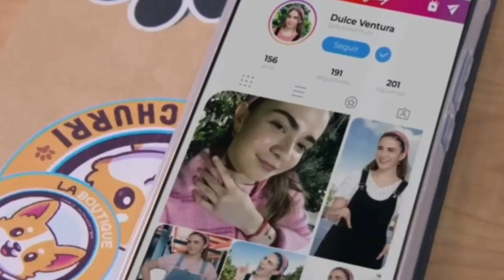Avances completos Vencer la culpa UnivisiónUSA C-14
bienvenidos al avance del capítulo 14 de la telenovela Vencer la culpa UnivisiónUSA